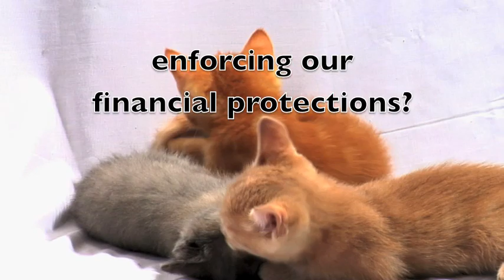The Cats of CFPB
Like cute kittens and big cats? See how they illustrate leadership needs for an agency protecting Americans from financial predators. More info at responsiblelending.org,